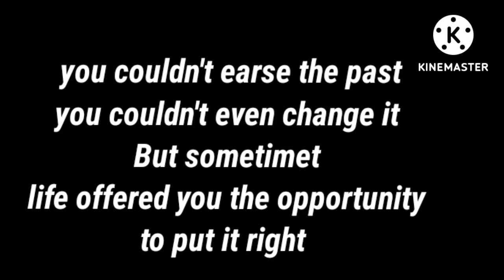Real life caption and sad caption